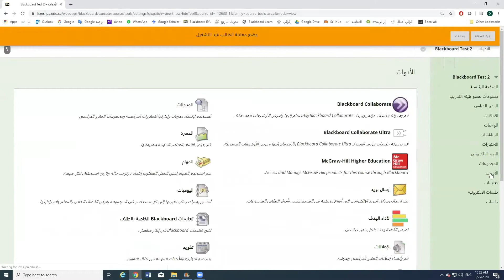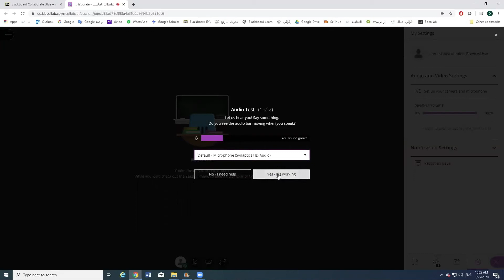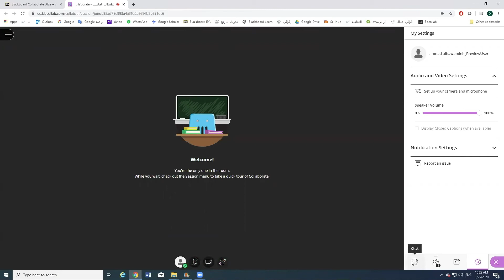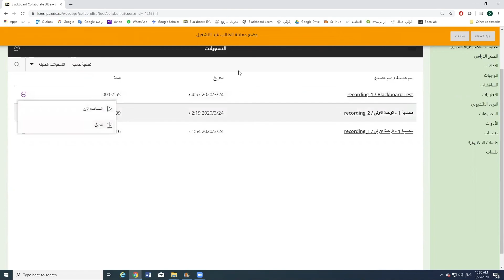فيديو طريقة الدخول الى الجلسات الإلكترونية للدارسين تعديل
طريقة الدخول الى الجلسات الالكترونية في معهد الادارة العامة